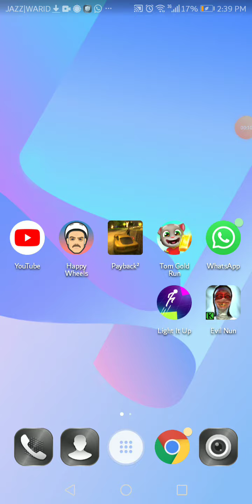Small cute ball⚽ vs bad squares and bull (red ball 4)